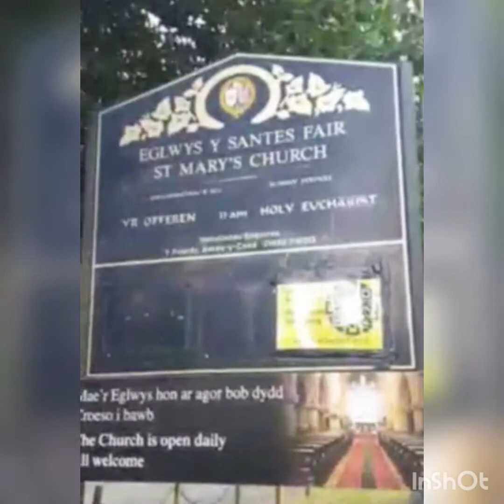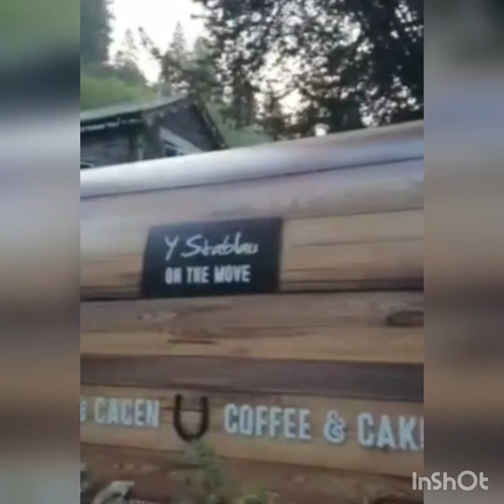Beautiful Falls | Betws-y-Coed Wales United Kingdom ♥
Hi! I'm Marie from Philippines and my vlog is all about my life in Wales (UK).
Bear with me guys as my editing skills are still improving. Thank you and God bless!